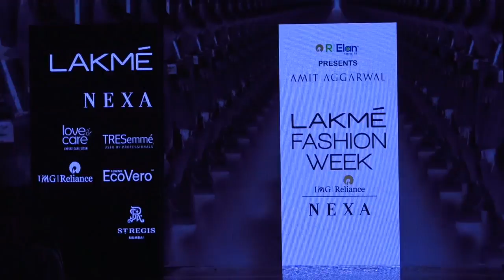Hardik Pandya Amazes People With His DASHING ENTRY At The Lakme Fashion Week 2019